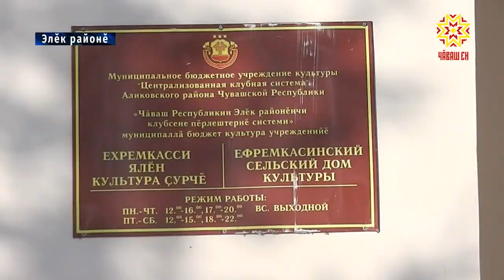Çĕнелнĕ культура çурчĕ хăй енне туртать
Элĕк районĕнче пĕлтĕр кино залĕ уçăлчĕ. Салара çеç мар, ял тăрăхĕсенчи культура вучахĕсене çĕнетессипе те тимлеççĕ вырăнти ертӳçĕсем. Иртнĕ çул Ехремкассинче те юсав хыççăн культура çурчĕ халăха йышăнма пуçларĕ.